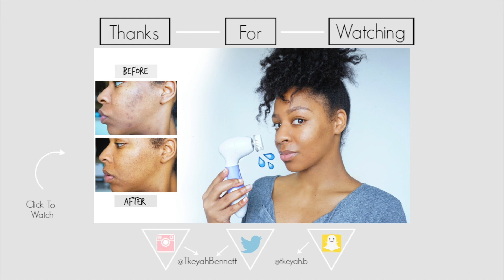HOW TO LOSE BELLY FAT FAST! FLAT stomach in 1 WEEK!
How I Get A Flat Stomach & Small Waist in 1 WEEK! No Bloating!!

-$30 Off your first LYFT ride with code TK532739
-$20 Off your first UBER ride with code tkb22ue

F T C : TeamiBlends

STAY FLY !